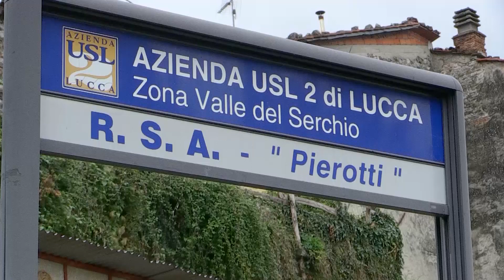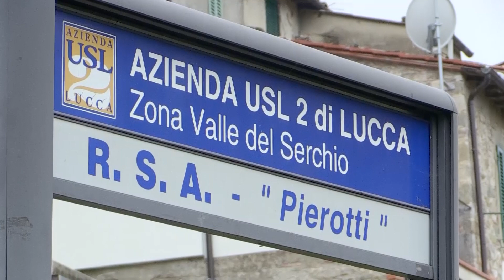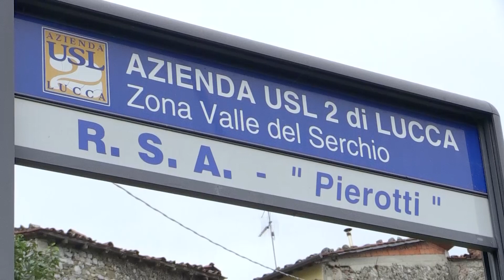RSA di Coreglia Antelminelli, 23 ospiti su 24 positivi al covid-19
COREGLIA ANTELMINELLI -  Alla Rsa "Pierotti" di Coreglia Antelminelli ben 23 ospiti della struttura su 24 sono risultati positivi al Covid-19. Positivi anche sei operatori, di cui tre a bassa carica. È la situazione emersa in queste ore e subito comunicata dal sindaco Marco Remaschi.
NoiTv